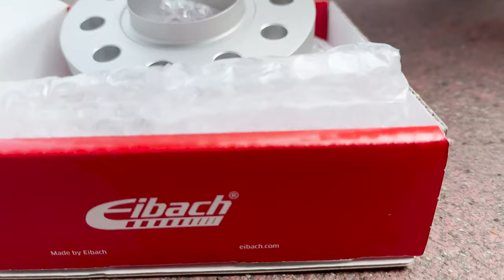ASSETTO SPORTIVO: COSA FARE? Montiamo i distanziali | Car tuning modifica estetica per assetto auto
9000 GIRI è il Centro Specializzato in Accessori ed Elaborazioni per auto sportive, oltre all'Abbigliamento F.I.A. espressamente dedicato ai piloti di auto da corsa.

Oggi modifico la tua auto!
Hai mai desiderato dare al tuo veicolo un look sportivo e un assetto migliore? In questo video, esploreremo come ottenere esattamente questo risultato. Montando distanziali per personalizzare il tuo assetto, porteremo il tuo veicolo al livello successivo in termini di aspetto e prestazioni. Con il nostro partner Eibach, condivideremo con te le migliori pratiche e le istruzioni dettagliate per completare con successo questa modifica. Vedrai come un assetto sportivo può fare la differenza e migliorare l'aspetto complessivo della tua auto. Quindi, unisciti a noi mentre scopriamo cosa fare per ottenere un'auto dall'aspetto affilato e un'esperienza di guida migliorata.

Oppure telefonarci in sede:
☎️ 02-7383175